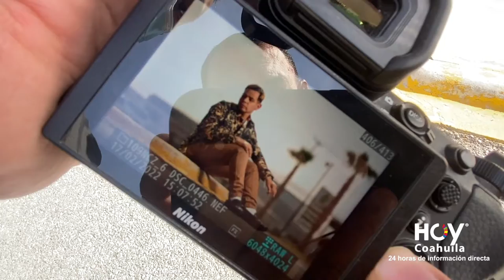Fotógrafos Admiran e INMORTALIZAN a Richy Briseño con sus lentes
Jóvenes Fotógrafos de Monclova retratan al famoso RICHY BRISEÑO
en la Ciudad de Monclova.